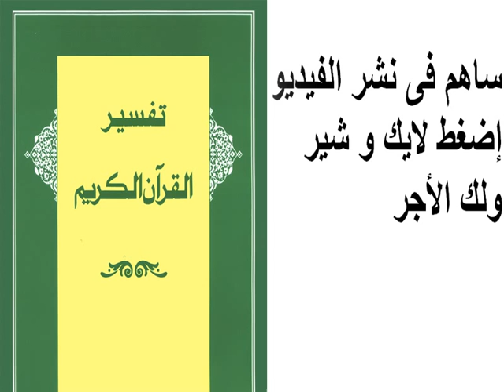تفسير سورة الفرقان 004 - 005